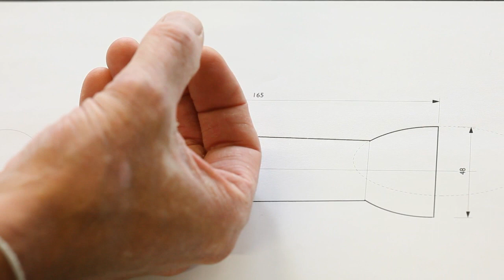Søren Ulrik Petersen for MINDCRAFT13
The Last Piece of Furniture by Søren Ulrik Petersen - presented at Danish Crafts' MINDCRAFT13 exhibition in Milan during the Fuori Salone 2013. Film by Konstantyner Communication & Design.